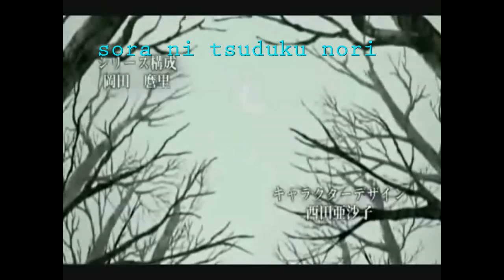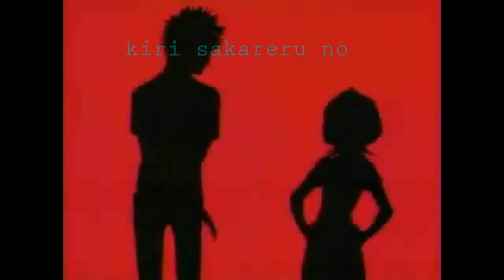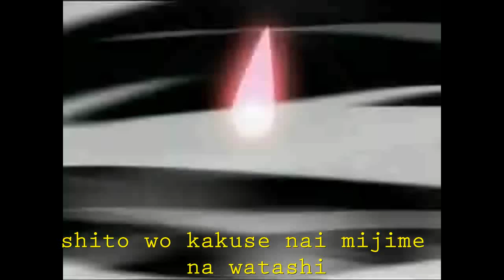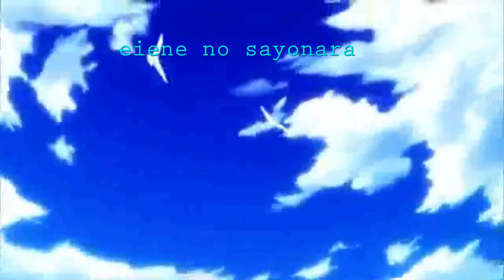Anime amv Venus Say [lyrics] *Old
petite vidéo pour la rentrée
anime: naruto shippuden,
           chibi vampire karin,
          little buster
         rinne no lagrange,
          gurren laggan,
          mirai nikki,
          inuyasha,
          code geass,
          kiba,
          vampire knight
           angel beat,
          to aru kagaku no railgun,
          bleach,
          witchblade,
bonne vidéo